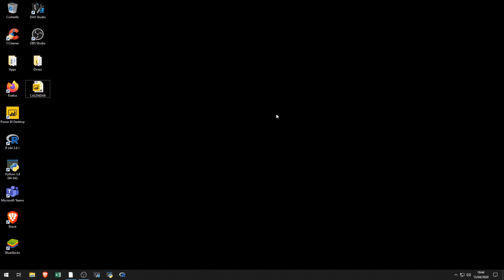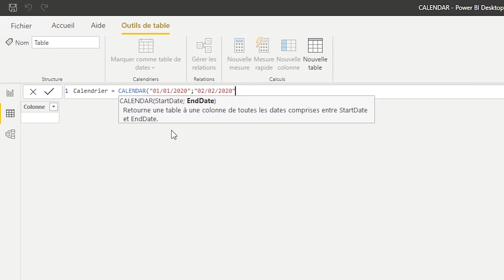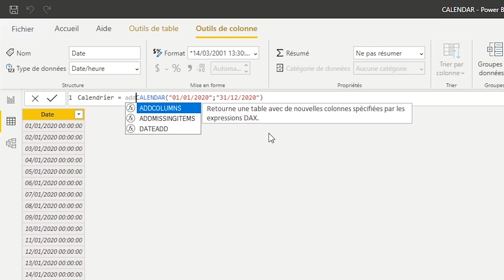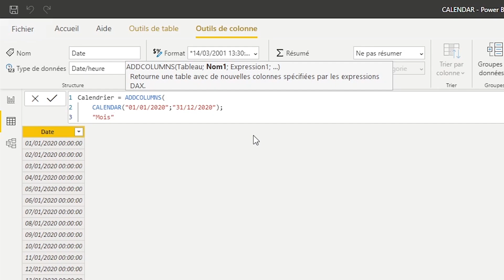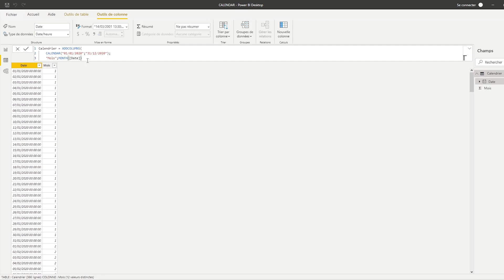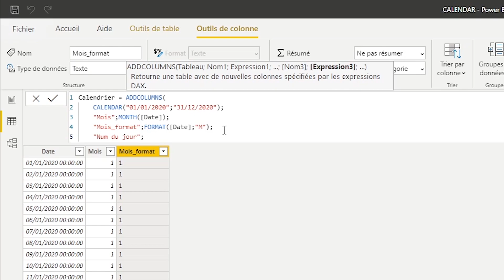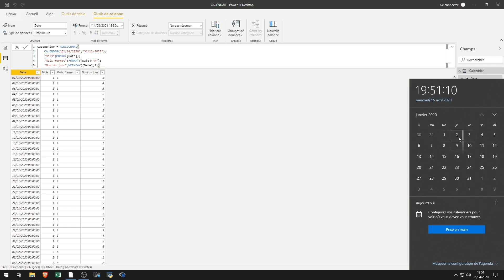CALENDAR DAX | Créer Un CALENDRIER Complet Dans Power BI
CALENDAR DAX : une FONCTION pour créer un CALENDRIER complet dans POWER BI
🔥 Apprenez à créer une table date, un calendrier avec la fonction CALENDAR et à y rajouter des colonnes grâce à ADDCOLUMNS.
► Nous verrons aussi des exemples d'utilisation des fonctions FORMAT, MONTH et WEEKDAY en DAX dans Microsoft Power BI Desktop dans le but de faire une table date complète.

📢 Ma newsletter où je décrypte les actualités de la data et te partage mes conseils pour faire décoller tes compétences 🚀👇👇

Un tuto en français proposé par @Dataseito